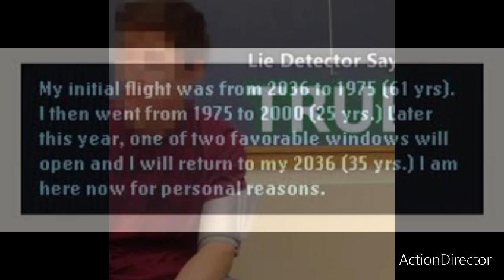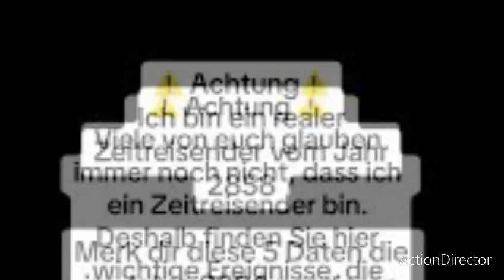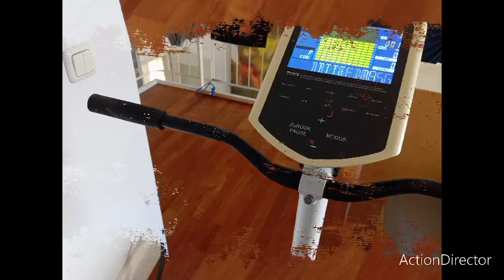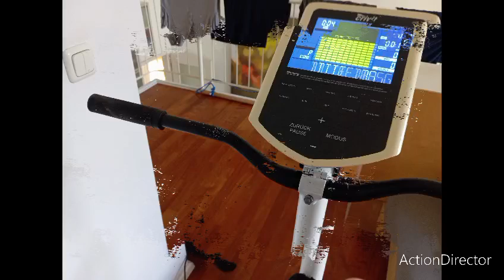der angebliche zeitreisende noah aus dem jahr 2030 ist nur einer von vielen zeitreisenden